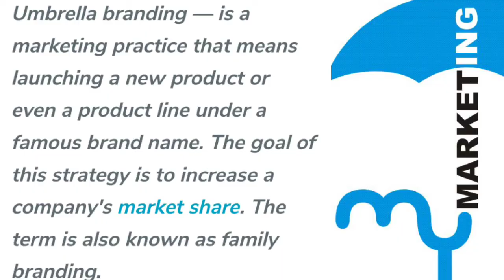startupterms🚀"Umbrella Branding"🏖️startups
🏖️umbrella branding-is a market practice that means launching a new product or even a product line under a single brand name.The goal of this strategy is to increase the company's market share.The term is also known as "umbrella marketing or"family branding"